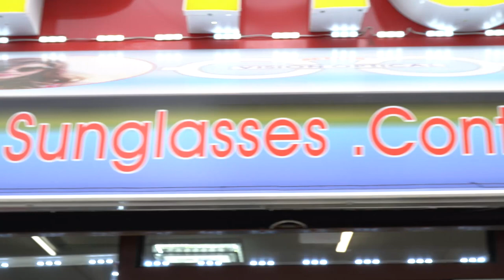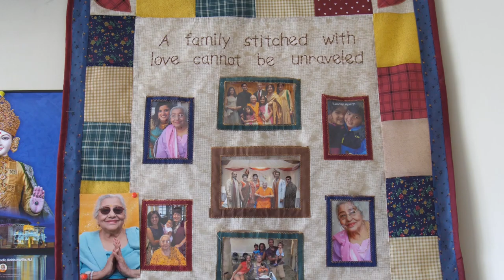Marco Glorious Emmy Nominated Audience Producer Part I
Marco Glorious is a popular television/media personality, actor, and event host who is widely known for his style of hosting.  His impressive resume includes his role as the current Emmy nominated “audience producer” of “The Wendy Williams Show”, the master of ceremonies for the NBA’s former New Jersey/Brooklyn Nets, and serving on the creative production team for the BET late night talk show “The Rundown with Robin Thede”, executive produced by Chris Rock.  Additionally, his corporate clients include Mercedes-Benz, JPMorgan Chase, Samsung, and Calvin Klein.
   With his captivating dancing ability and musicality, Marco's entertaining prowess and presence have led him to be one of the most sought after personalities worldwide.  From sporting arenas, to television, Broadway, and everything in between, Marco's uncanny ability to bring people together have contributed to his rising recognition and popularity. Marco continues to electrify the masses at events all over the world while making sure that everyone he encounters regularly “Feels Good About Life!“